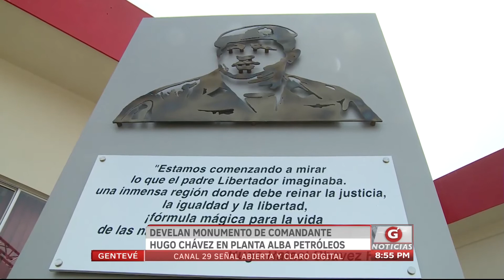Gentevé Noticias - Develan Monumento del Comandante Chávez en Planta de Alba petróleos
En conmemoración del 60 aniversario del natalicio del Líder Venezolano Hugo Chávez dirigentes de Alba Petróleos de El Salvador develaron un Monumento en su nombre